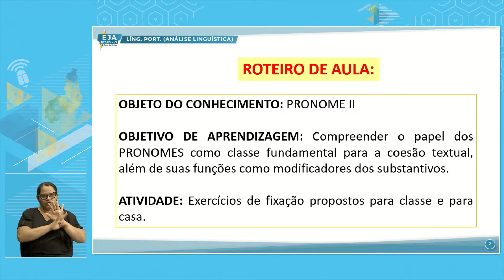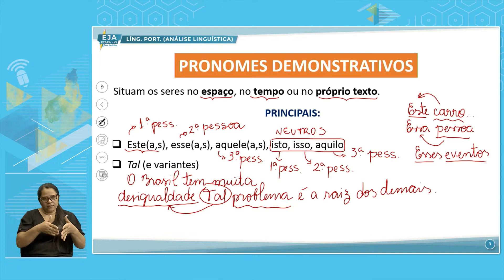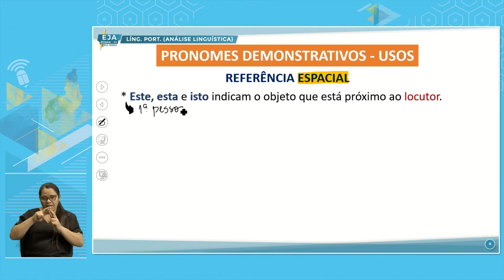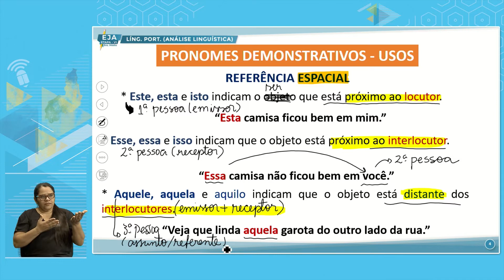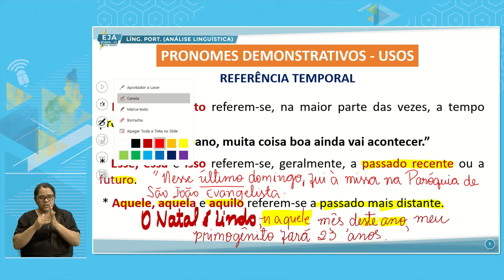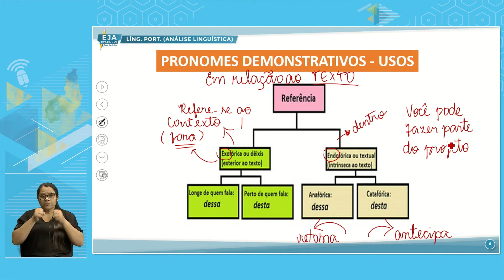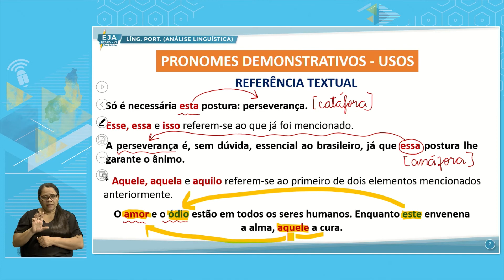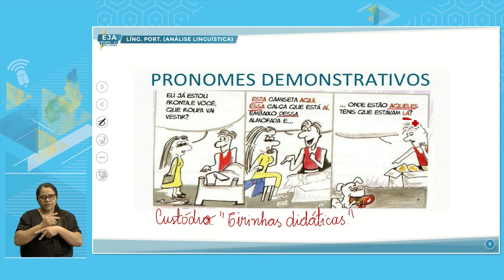EJA VI ANÁLISE LINGUÍSTICA 27 09 2022 PRONOME II P1